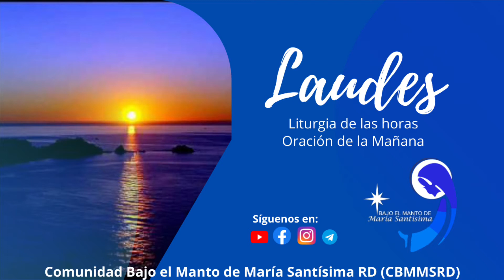Oración de la mañana (Laudes) 05 abril 2022